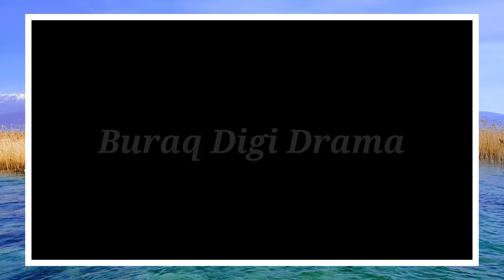Inteqam Episode 27 - Promo || Review || Buraq Digi Drama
In the next episode of Intaqam you will see that with Saima she gets angry that you are intentionally getting Bilal married to your sister but in that mother says that I have no fault in this, Bilal says I am doing all this on my own free will. After that Bilal gets married to and Aroosa.Now this time waleed has to come there and gets nikkah with Aroosa. After Nikkah Salim sahib says that I will marry my daughter intermittently, if you cannot take her, then you will have to divorce her now.

inteqam - teaser 27
ڈرامہ انتقام
انتقام قسط 27